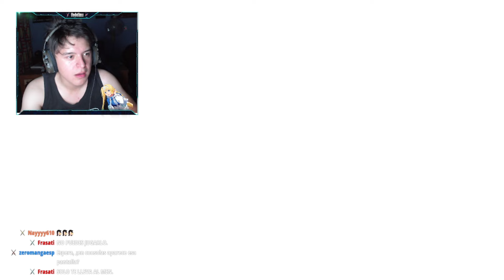¡LA BETA del NUEVO JUEGO de SAO TENDRÁ de TODO!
MI PRIMERA IMPRESIÓN DE LA BETA DE SWORD ART ONLINE FRACTURED DAYDREAM iFedeLima YT es mucho mejor de lo que esperamos! ❤️✨

sword Art Online Progressive Aria Of A Starless Night
Sao Progressive
Novela Ligera Sao
Sao Progressive película
sword Art Online Progressive Aria Of A Starless Night película completa en español
Sword Art Online Progressive Scherzo Of The Deep Night tráiler Español